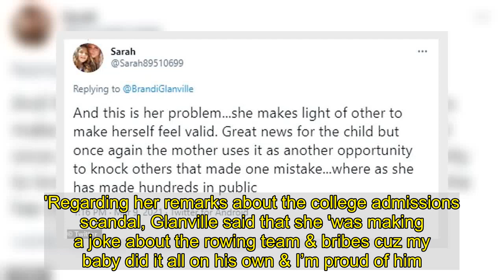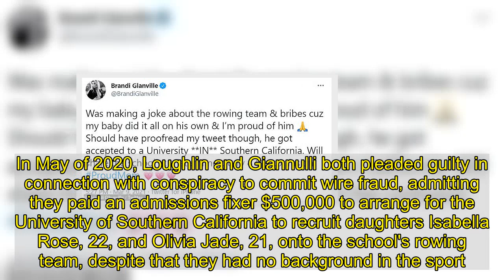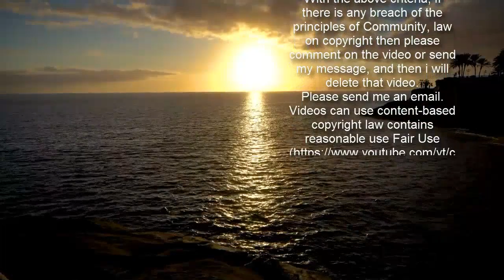Brandi Glanville jokes about scandal after her son accepted to USC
Brandi Glanville backtracked from a tweet about her son's acceptance into USC Tuesday, which she used to taking a comedic crack at Lori Loughlin and Felicity Huffman over their convictions in the college admissions scandal.The 48-year-old reality star initially announced that her oldest son Mason had been accepted into USC, saying, 'Amazing news my baby got accepted to the University of Southern California and I didn’t even have to fake any rowing pictures or bribe anyone,' adding emojis of a heart and hands in prayer.She later clarified that Mason had been accepted to a university that's located in the Southern California area, as opposed to USC specifically. 'Should have proofread my tweet ... he got accepted to a University **IN** Southern California. Will share the school at a later time. Sorry 4 the confusion,' she wrote, with the hashtag, ProudMom.'Regarding her remarks about the college admissions scandal, Glanville said that she 'was making a joke about the rowing team & bribes cuz my baby did it all on his own & I’m proud of him.' After her initial tweet, the Real Housewives of Beverly Hills alum was lauded by her one-time Bravo co-star Heather Dubrow, who responded, 'Congrats!!! THAT IS AMAZING! Although you’d look good in orange.', who shares sons Mason, 17, and Jake, 13, with ex-husband Eddie Cibrian. 'And this is her problem...she makes light of other to make herself feel valid,' one user wrote. 'Great news for the child but once again the mother uses it as another opportunity to knock others that made one mistake...where as she has made hundreds in public.'The scandal remains a hot topic amid the release of a Netflix docudrama titled Operation Varsity Blues; and the book Guilty Admissions: The Bribes, Favors, and Phonies Behind the College Cheating Scandal from author Nicole LaPorte.In the scandal, which broke in 2019, Huffman, Loughlin and Loughlin’s designer husband Mossimo Giannulli were all convicted as result of the federal probe dubbed Operation Varsity Blues. In May of 2020, Loughlin and Giannulli both pleaded guilty in connection with conspiracy to commit wire fraud, admitting they paid an admissions fixer $500,000 to arrange for the University of Southern California to recruit daughters Isabella Rose, 22, and Olivia Jade, 21, onto the school's rowing team, despite that they had no background in the sport.Huffman admitted to paying admissions official William Singer $15,000, via his nonprofit Key Worldwide Foundation, for a proctor to correct wrong answers on her daughter Sofia's SATs. The Emmy-winning actress shares daughters Sofia, 20, and Georgia, 19, with husband William H. Macy.Huffman appears to be on the comeback trail, as she's been cast in an ABC comedy about a minor league baseball team, Deadline reported last fall.